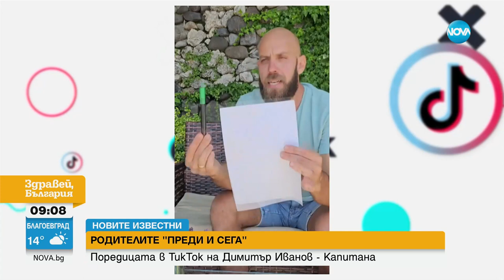Родителите "Преди и сега": Поредицата в TikTok на Димитър Иванов - Капитана - Здравей, България